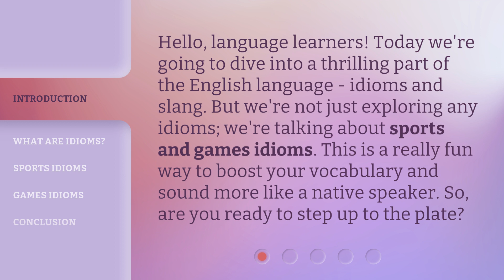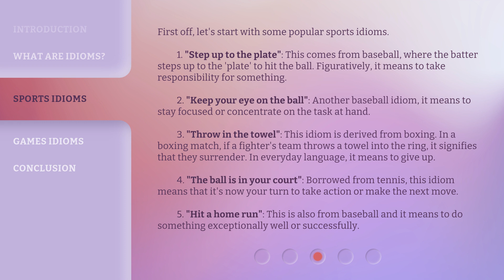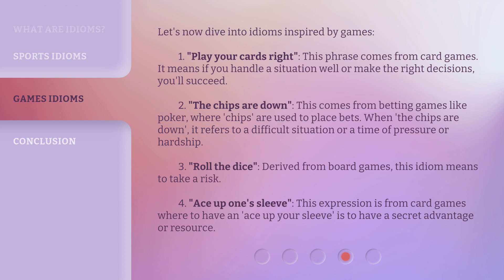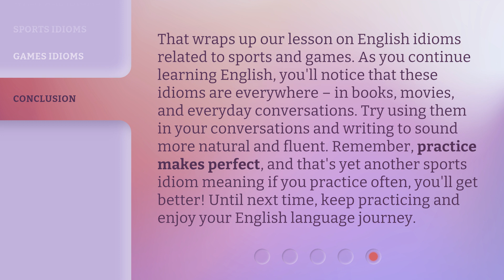Hit a Home Run with English: Sports and Games Idioms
Unlock Your English Skills with Sports and Games Idioms • Boost your English vocabulary and sound more like a native speaker with these thrilling sports and games idioms. Learn the meanings behind popular idioms from the world of sports and games, and how to use them in casual and formal conversations. Step up to the plate and take your language skills to the next level!

00:00 • Introduction - Hit a Home Run with English: Sports and Games Idioms
00:33 • What are Idioms?
00:57 • Sports Idioms
02:00 • Games Idioms